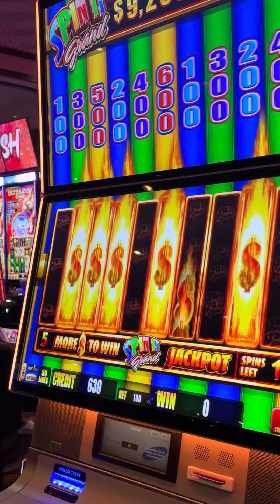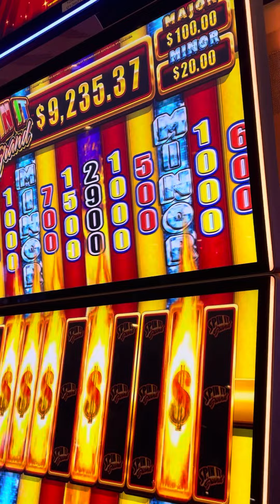My wife was down to $6 on slots in Las Vegas then…